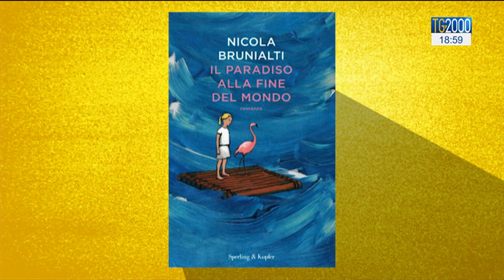Libri sotto il sole: Nicola Brunialti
Qualche consiglio di lettura con Saverio Simonelli che, per la rubrica Libri sotto il sole, ha intervistato Nicola Brunialti